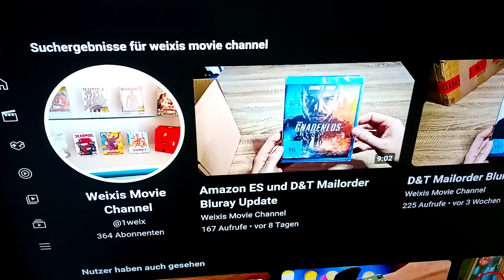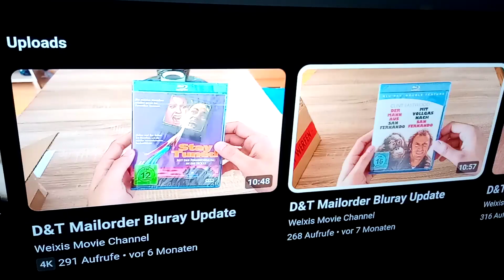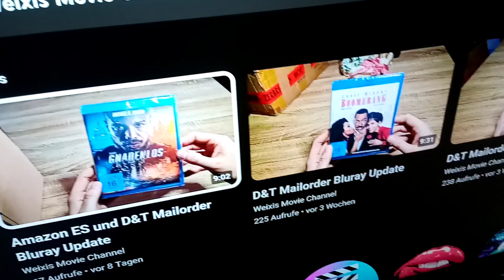Kanalempfehlung 2: Weixis Movie Channel